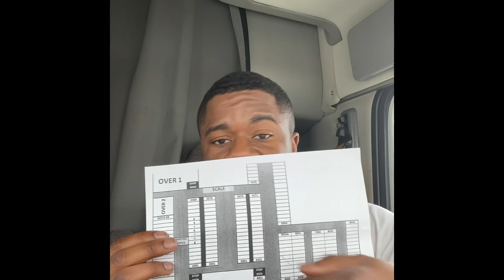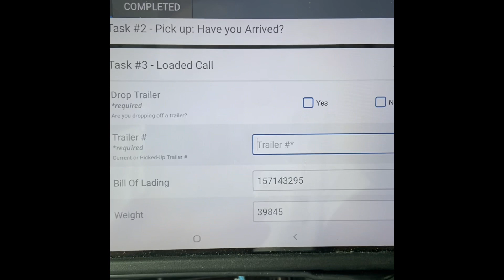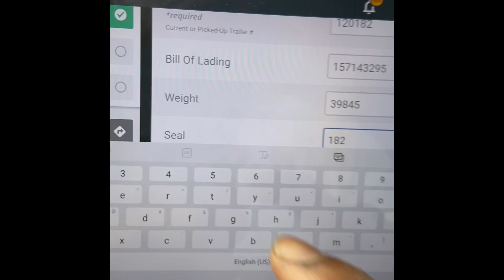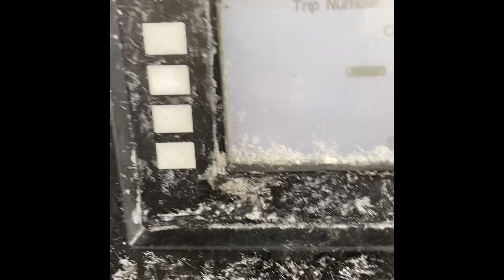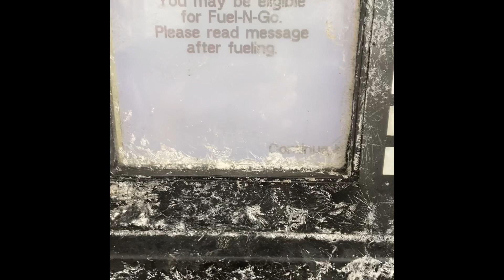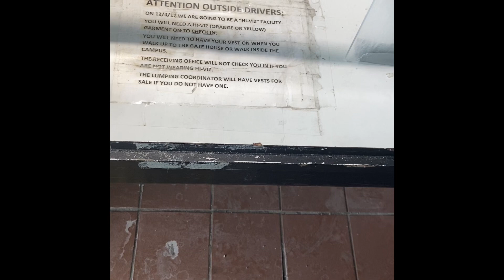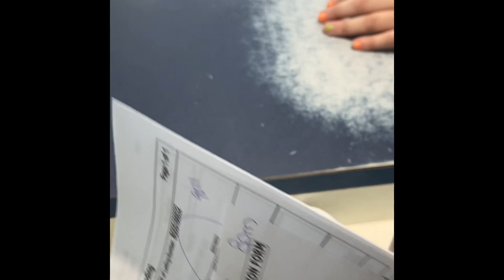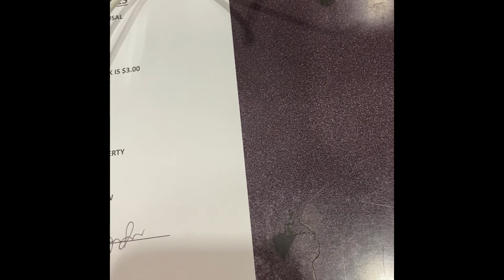OTR Trucking Vlog | Early pickup-On time delivery, Pilot fuel station malfunction, Winter storm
(@ 19:22 I meant off loaded* not loaded btw lol)